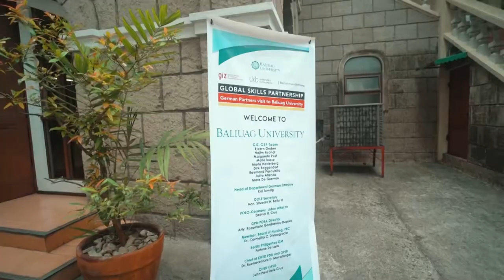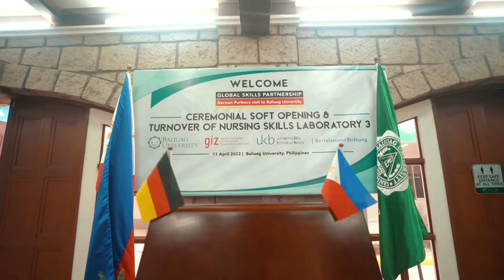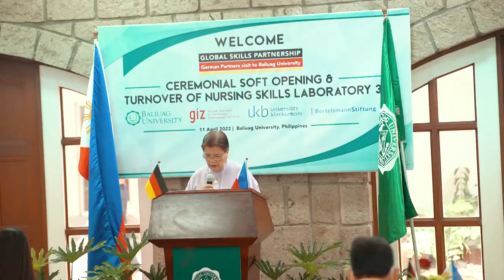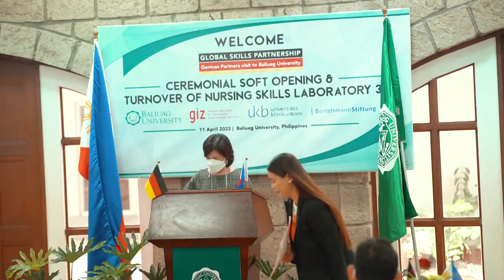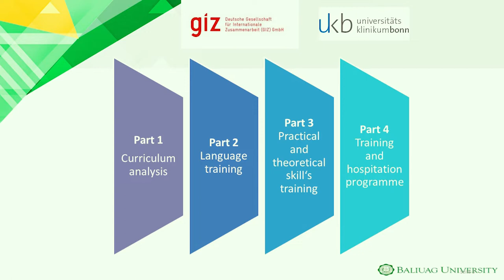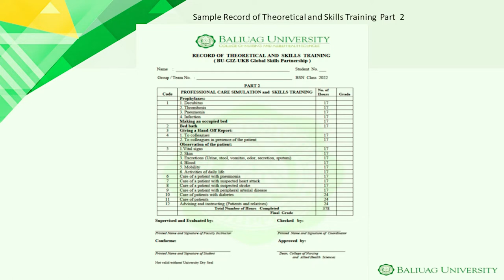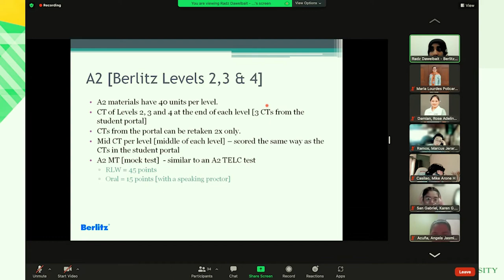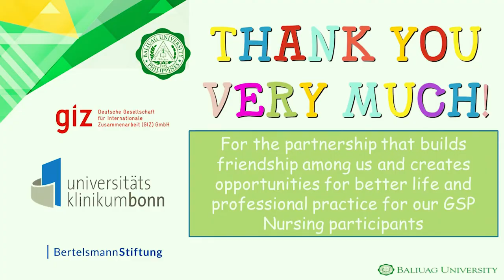Global Skills Partnership | German Partners Visit to Baliuag University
Part 1 -  Opening Program

 Introduction by Dr. Jasmin S. Tayao
Asst. Vice President for Academic Affairs

Acknowledgement of Guests and
Introduction of BU officials| CNAHS
Dr. Flordeliza A. Castro, Vice President for
Academic Affairs

Welcome Message by Dr. Patricia B. Lagunda
President, Baliuag University

Message by Mr. Kai Tomzig
Head of Department, German Embassy

Overview of BU-Global Skills Partnership Program by Ms. Elizabeth R. Roxas
Dean, College of Nursing & Allied Health Sciences

Message from Mr. Bjoern Gruber
Head of International Services, GIZ

Message from Hon. Silvestre H. Bello III
Secretary, Dept. of Labor and Employment (DOLE)

Message by Margarete Post
Head, Global Skills Partnership, GIZ-International Services

Message from Alexander Probstl (CEO, UKB) to be delivered by Maria Hesterberg
Training Director, University Hospital Bonn

Closing Remarks from Najim Azahaf
Senior Project Manager, Bertelsmann Stiftung
Foundation (Project Funder)

Part 2 - Ceremonial Soft Opening & Turnover of Nursing Skills Laboratory 3
3rd floor, DSS Building

Part 3 - Informal exchange among students, GIZ heads, Bertelsmann and UKB
 Batch 1: Nursing Demo Rm 102
  Batch 2: Library Info Commons

Joint Committee PHILIPPINES-GERMANY  Government Meeting